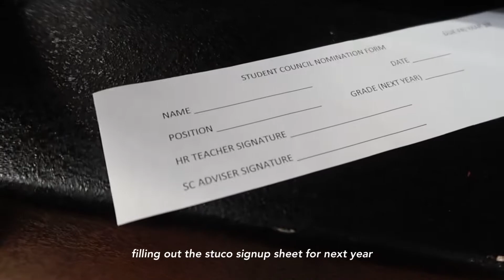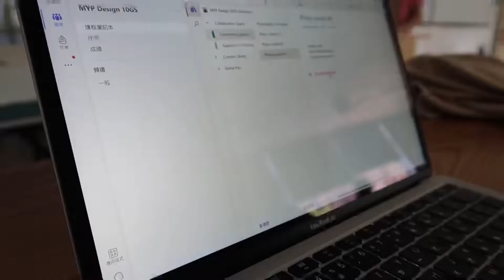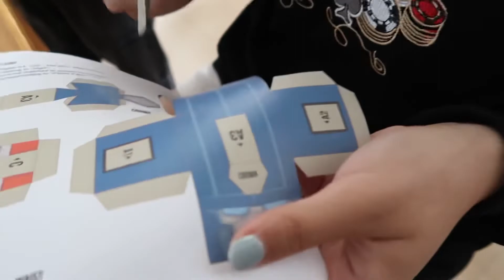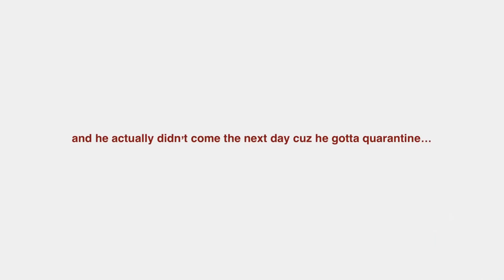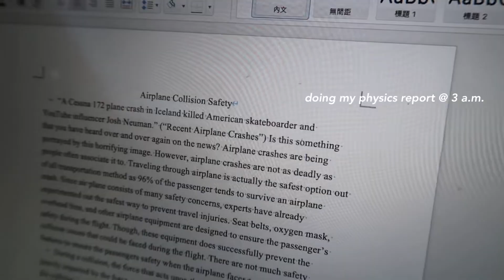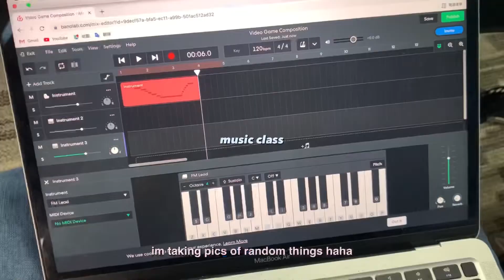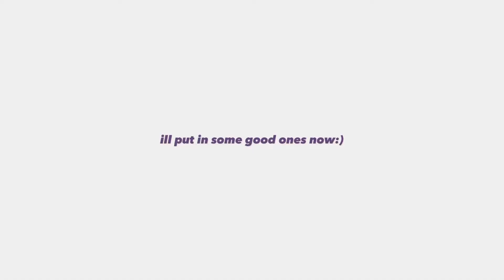vlog: march diaries, covid testing, classes, etc.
hi bestiesss
this is another days in my life type of video!
it’s just typical school days…but quite fun:)
also, i changed my editing style a bit for this video and i highkey like it a lotttt
i hope you enjoyed it as much as i do~
tsym for watching the video❤️